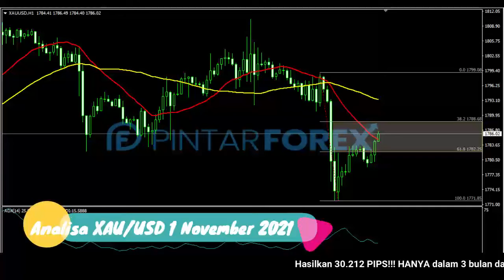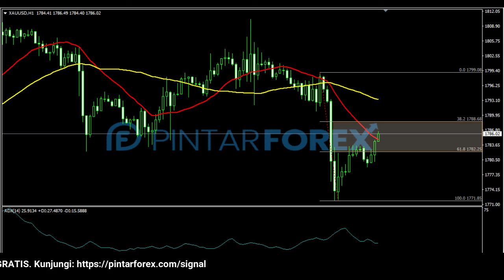🔴 LIVE: Analisa Forex Hari Ini 1 November 2021 Waspadai Emas Sedang Rebound Ke Area Kritis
"Analisa Forex Hari Ini 1 November 2021 Waspadai Emas Sedang Rebound Ke Area Kritis